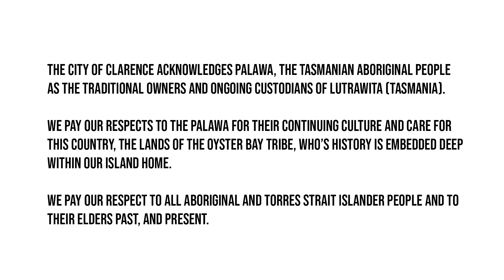Inspiring Place: A liveable city heart provides great spaces for all to enjoy (short clip)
How many cities can you think of with more than 18 hectares of green parkland in the centre? In today’s City Heart Conversation we introduce John Hepper from Inspiring Place and we talk about the incredible green assets we have in the City Heart including the Rosny Parklands and Kangaroo Rivulet, and the importance of making better connections between the ‘green and grey’ parts of the city heart.